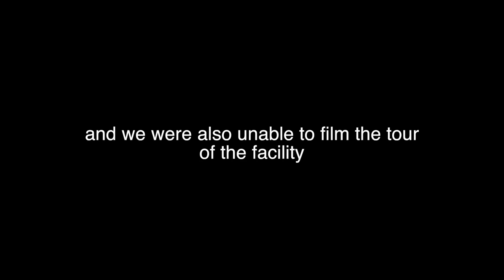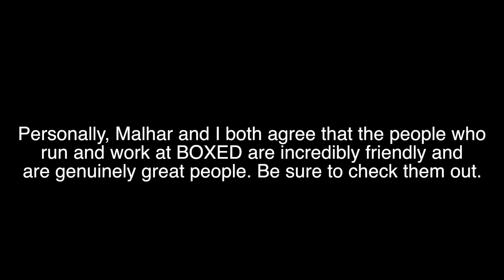LET'S TALK ABOUT BOXED.COM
Hey guys! We got a chance to speak to the boxed.com Director of Business Intelligence (Ed Fong) about the company and entrepreneurship itself. Mr. Huang, if you're seeing this, Malhar and I would love to feature you in the next video! For the rest of you, we hope this video inspires you and benefits you as much as possible.

Boxed.com is an American online and mobile membership-free wholesale retailer that offers direct delivery of bulk-sized packages via the Boxed app or the website. (I copied the Wikipedia explanation so you didn't have to spend time to search it up if you don't know what Boxed is.

Follow Malhar on instagram at: @malharkhandare